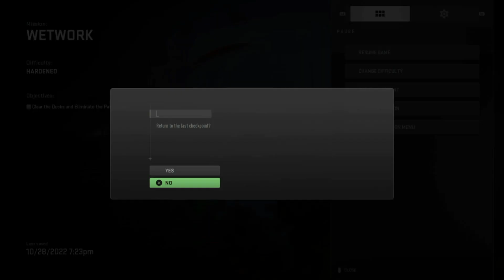Call of Duty Modern Warfare II An Otter in my Water Part 2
Thanks for the huge support guys, really enjoying the game. More games to come soon. Tell me how you liking the videos and what do you want to see in future videos, or what do you want to see.